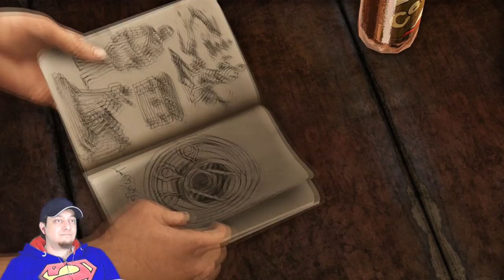Uncharted 3 Drakes Deception part 3 Gameplay Walkthrough PS4 Single Player Live Commentary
Uncharted 3 Drakes Deception Gameplay Part 3 includes a Review of a Single Player PS4. This Uncharted 3 Drakes Deception Gameplay Walkthrough will include a Review, Single Player Missions, Characters, Enemies, Weapons and the Ending of the Single Player.

Description:

Uncharted 3: Drake's Deception is an action-adventure platform video game played from a third-person perspective, with the player in control of Nathan Drake. Drake has a large number of different animation sets, enabling him to react according to his surroundings. Drake is physically adept and is able to jump, sprint, climb, swim, scale narrow ledges and wall-faces to get between points, and perform other acrobatic actions. Drake can now take on opponents in more ways than before: hand-to-hand combat with multiple opponents, contextual melee attacks, and new stealth options. Uncharted 3 also features expanded and diverse traversal moves with deep gunplay. Drake can be equipped with up to two firearms – one single-handed and one two-handed – and four grenades. Drake can pick up weapons, automatically replacing the existing weapon he was using, and additional ammunition from downed enemies.

The player can direct Drake to take cover behind corners or low walls using either aimed or blind-fire to kill his enemies. The player can also have Drake fire while moving. If Drake is undetected by his enemies, the player can attempt to use stealth to take them out, such as by sneaking up behind them and killing them with one hit, or by dropping down onto an enemy whilst Drake is hanging from a ledge. The stealth mechanic has been simplified and improved.[5][6] Some areas of the game will require the player to solve puzzles with the use of Drake's journal, which provides clues towards the puzzles' solutions. When enabled, a hint system provides gameplay clues, such as the direction of the next objective.